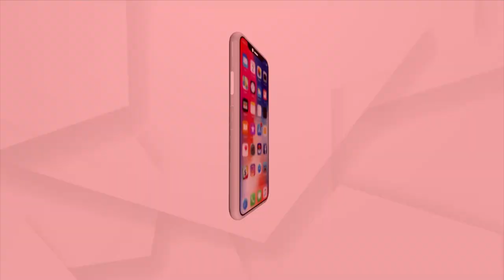Jagannath Temple's Patitapaban Bana Flying